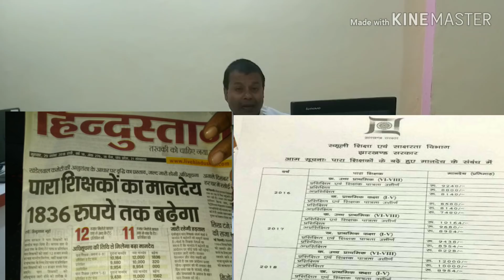पारा शिक्षक आंदोलन को मिल रही है जबरदस्त सफलता,अधिकांश विधायक भी समर्थन में,देखें पूरे प्रदेश की तस्